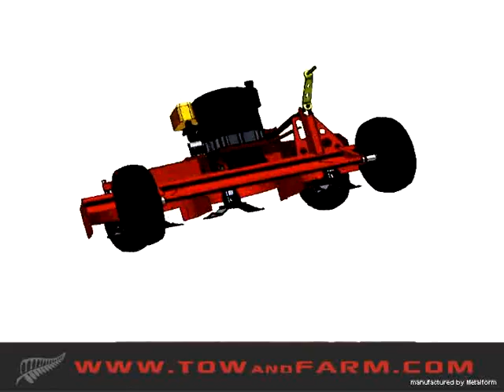Tow and Mow 1500 Mower - Professional Mower, Finishing Mower, Grass Mowing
The Tow and Mow 1500 Mower is a professional finishing mower. Perfect for mowing school grounds, fields and anything requiring a perfect finish.